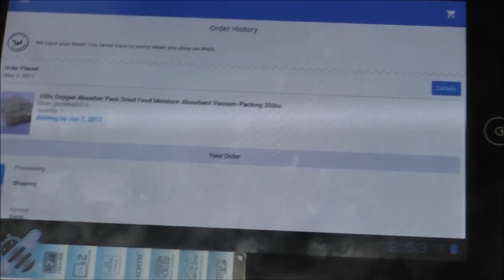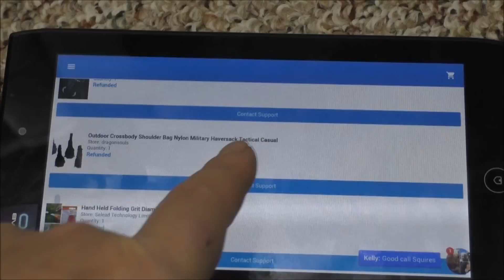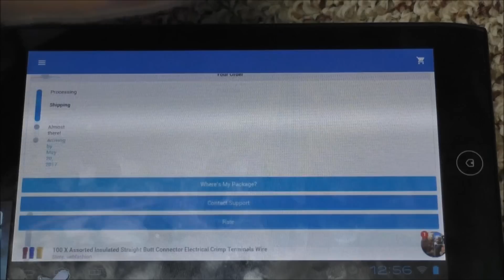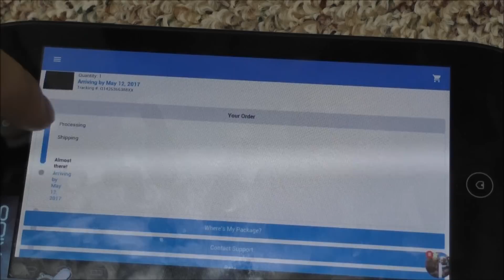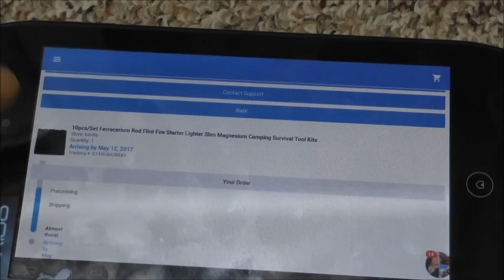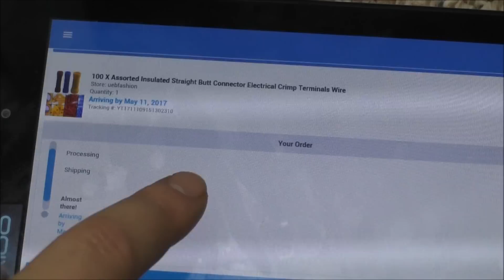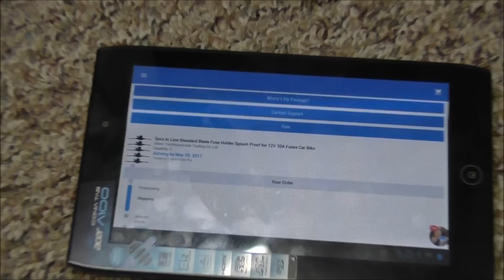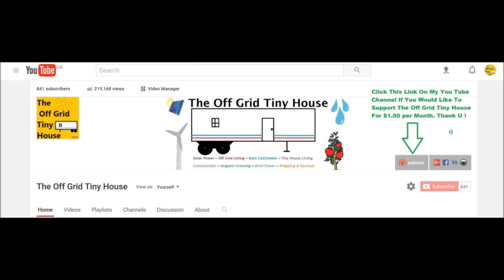How To Get Free Stuff From WISH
*New Video Update On How You Can Get Free Stuff On Wish*

Some of My Free Items From Wish ! (click the links below)